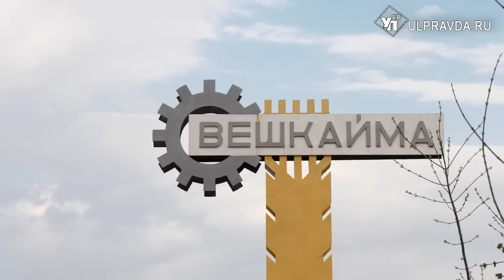«Она была доброй». Жители Вешкаймы о трагедии в детском саду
Детский сад «Рябинка» в Вешкайме Ульяновской области. Здесь 26 апреля случилась страшная трагедия. Во время тихого часа на территорию проник мужчина. Он хладнокровно расстрелял воспитательницу, двоих детей. После счел счеты с жизнью. Сейчас территория детского сада оцеплена. На месте работают полицейские, следственный комитет, министры. Узнав о случившимся, глава региона прервал рабочую поездку в Ташкент, вылетел первым рейсом. Наш корреспондент с места событий.